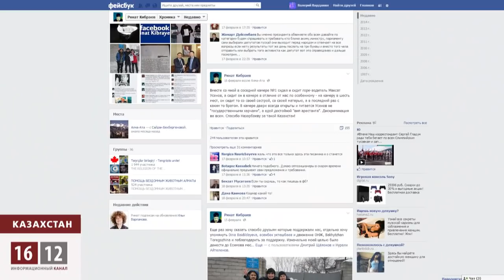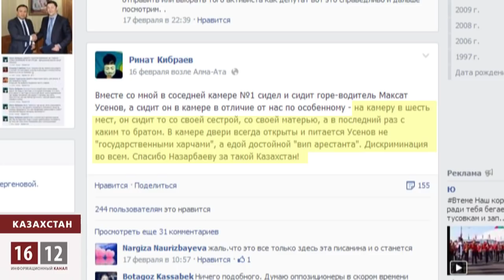Разбитая голова и 18 суток ареста за попытку задать вопрос акиму Алматы / 1612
Полиция не пустила независимых блоггеров на встречу с акимом Алматы Ахметжаном Есимовым. Одного журналиста избили и осудили за попытку задать неудобные вопросы чиновнику на 18 суток.